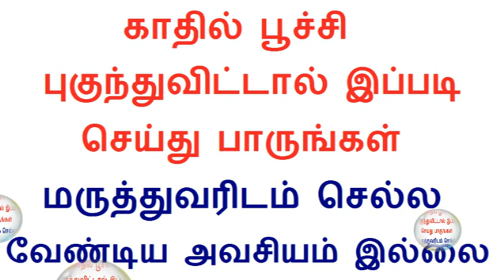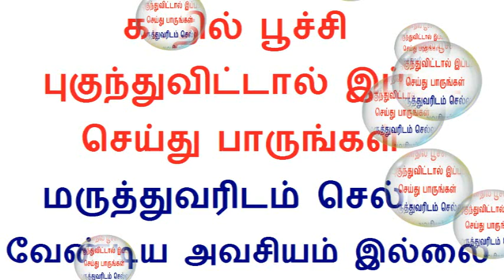காதில் பூச்சி புகுந்துவிட்டால் இப்படி செய்து பாருங்கள் மருத்துவரிடம் செல்ல வேண்டிய அவசியம் இருக்காது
Tamil health tips video is about what should and what should not do if insects or bugs enter into ear in Tamil